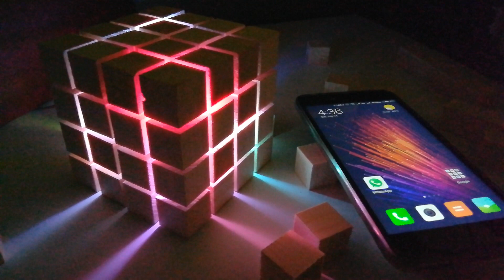sound Reaction Cube(Final Test)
-~-~~-~~~-~~-~- Follows Us